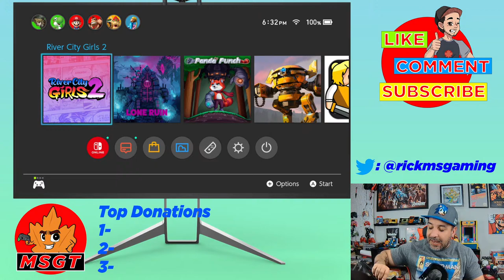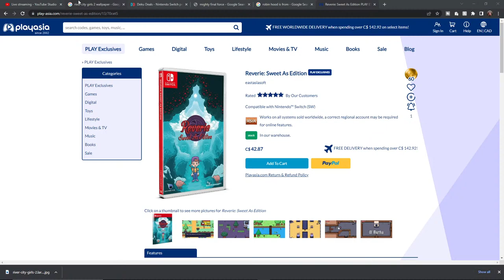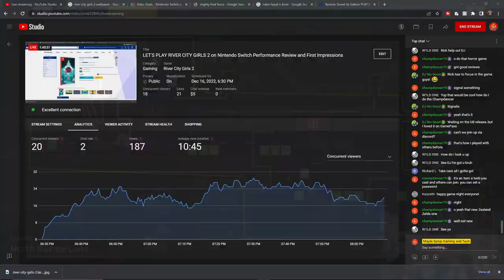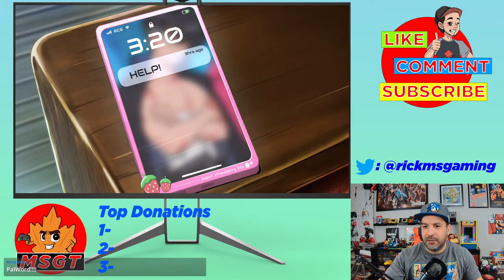LET'S PLAY RIVER CITY GIRLS 2 on Nintendo Switch Performance Review and First Impressions